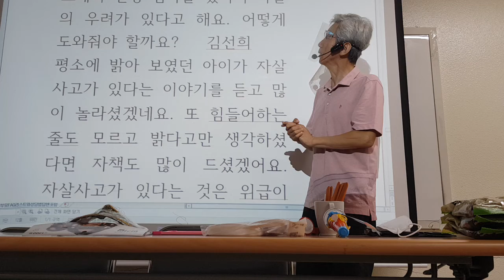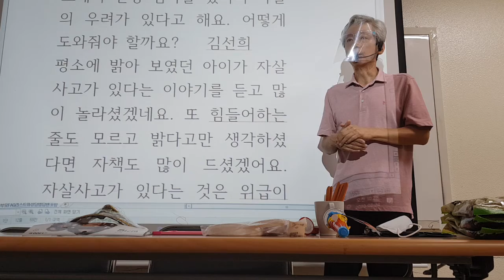자살의 우려가 있다는 데 학부모 상담2 강동건가강사양성교육8회기